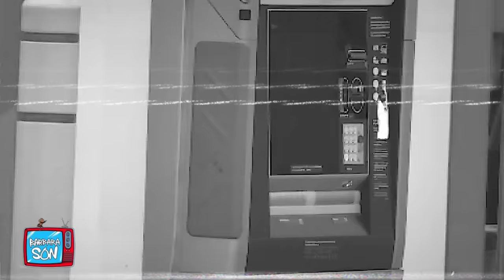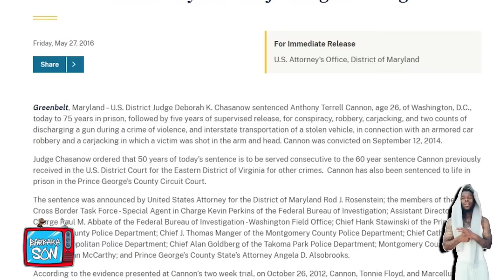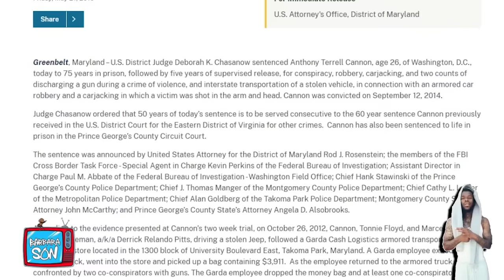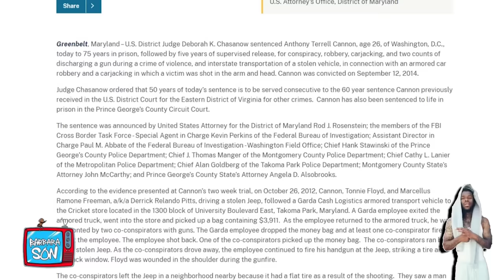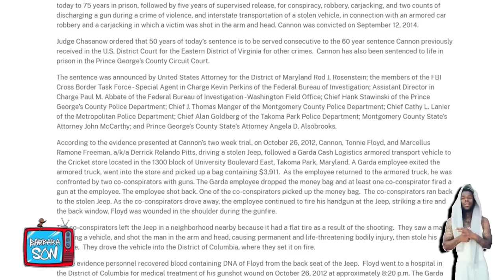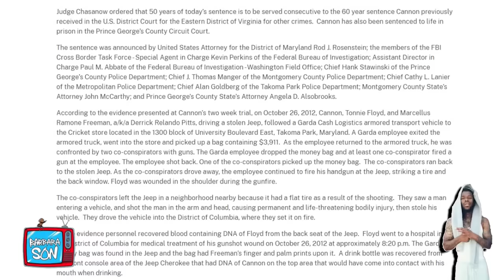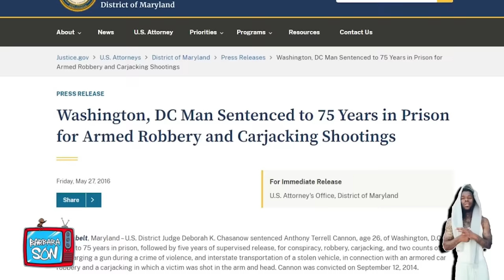Anthony Cannon Story | Dc Biggest Armored Truck Robber | Get 200 Years + Life 💰